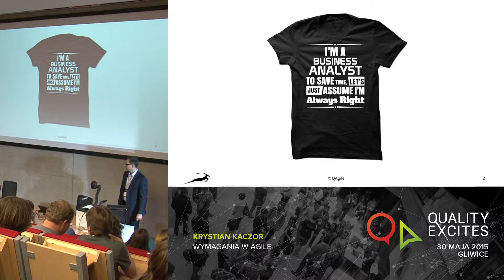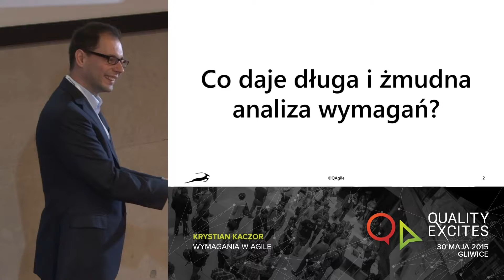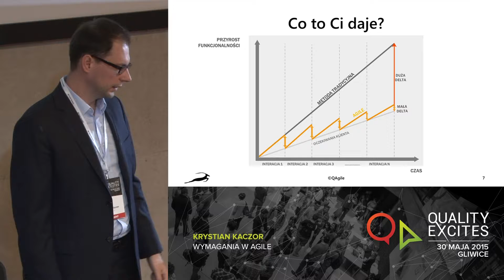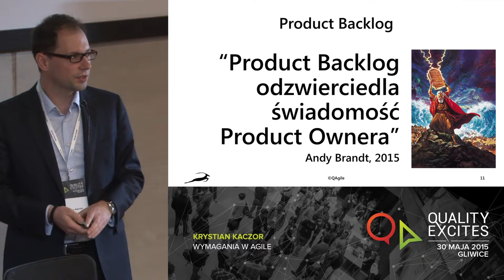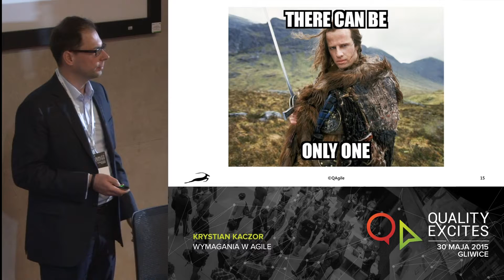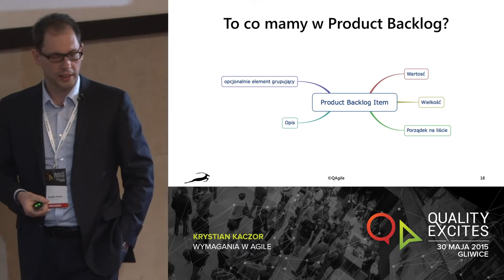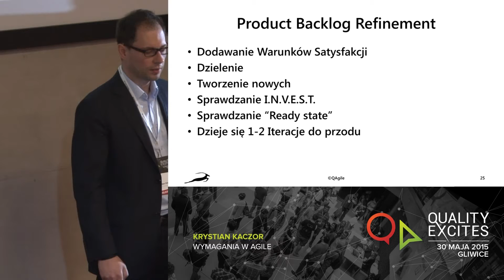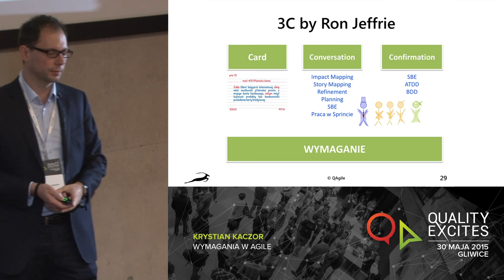[Quality Excites 2015] "Wymagania w Agile" Krystian Kaczor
Zobacz wykład Krystiana Kaczor na temat "Wymagania w Agile".
Plan wykładu:
1. Wymagania w Agile 0:07
2. Co daje długa i żmudna analiza wymagań? 0:50
3. Problemy z wymaganiami 5:52
4. O co chodzi w Agile? 6:59
5. Product Backlog 14:07
6. Lean Canvas – Jak ma działać biznes? 14:15
7. Wizja Produktu 15:10
8. Impact Mapping 16:44
9. Agile, czyli piszemy User Story, tak? Nie, ale... 22:48
10. Warunki satysfakcji ≠ Definition of done 24:46
11. Obrabiamy górę lodową 26:56
12. 3C by Ron Jeffrie 30:23